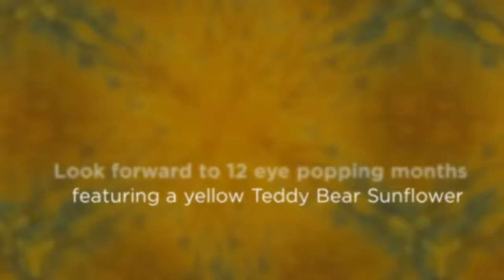Beautiful Teddy Bear 12 month calendar designs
Teddy Bear Sunflower 1863 Collage Calendar

Transforming a beautiful photograph of a fluffy, pillowy looking bright yellow Teddy Bear Sunflower into a stunning  calendar. Each month of the year features a new graphic art designed from this incredible floral photo.